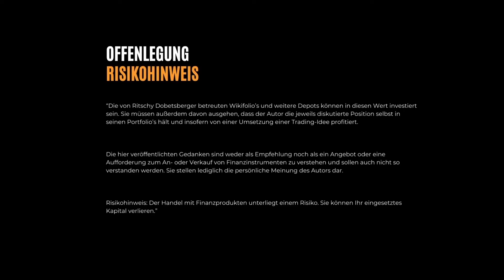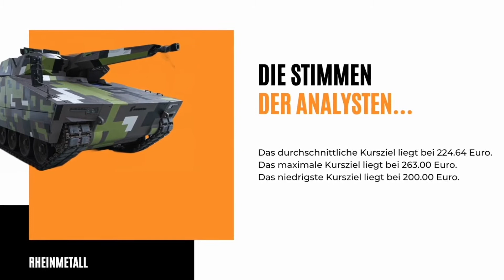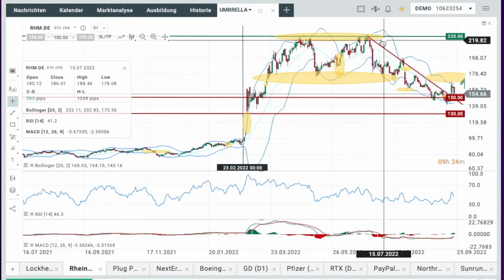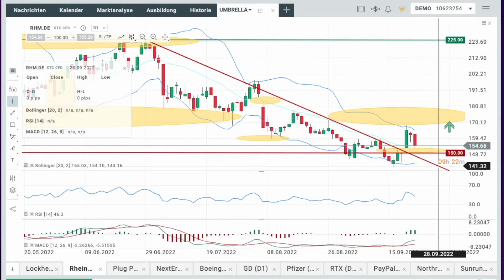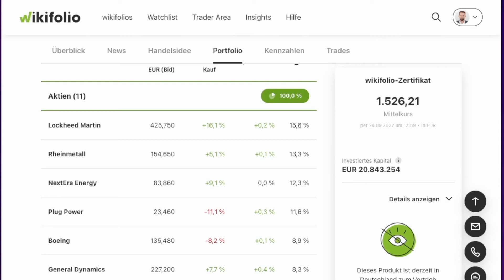Ritschy's UMBRELLA | Rheinmetall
RHEINMETALL AG - Teilmobilmachung als Katalysator?